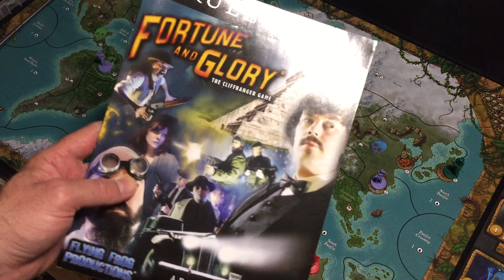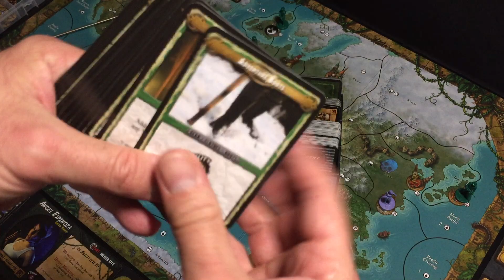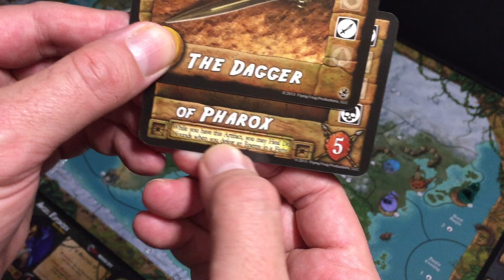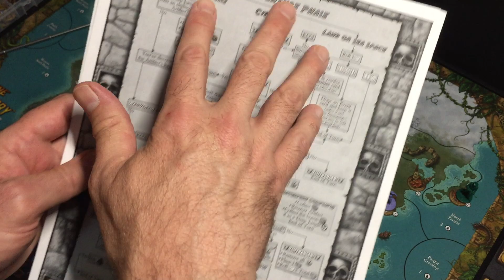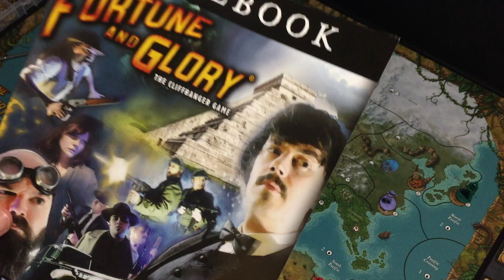Fortune & Glory: The Cliffhanger Game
In this video I take a look at FFP’s board game of pulp adventure.